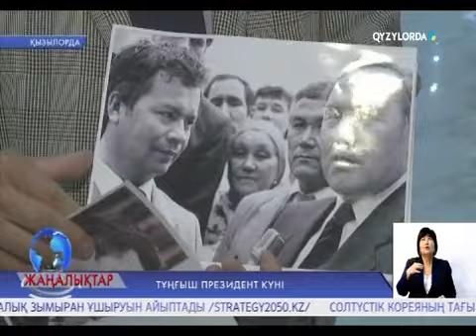Бүгін -Тұңғыш Президент күні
1991-ші жылдың бірінші желтоқсан күні тәуелсіз Қазақ елінде алғашқы президенттік сайлау өтіп, онда Нұрсұлтан Назарбаев халықтың зор сенімімен, яғни сайлаушылардың 98 пайыздан астам дауысымен жеңіске жеткен еді. Бұл күн тарих сахнасына тәуелсіз ел ретінде көтерілген Қазақстанның саяси өмірінде ерекше мәнге ие болып, айтулы датаға айналды. Ал мемлекеттік деңгейде 2012-ші жылдан бері тойланып келеді.